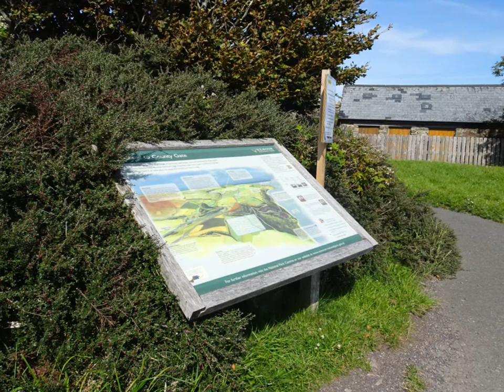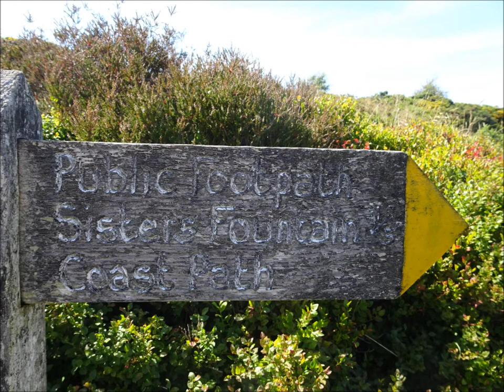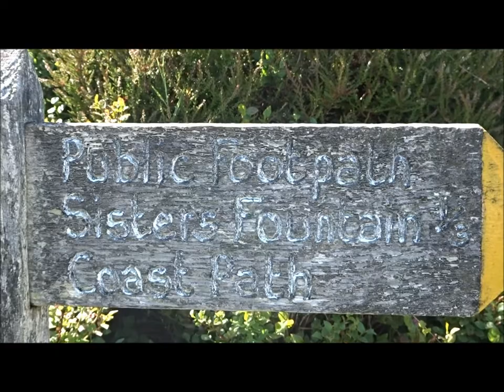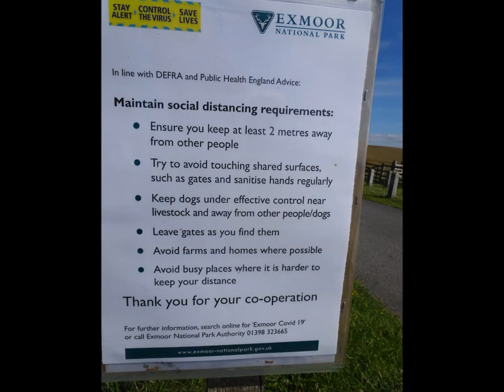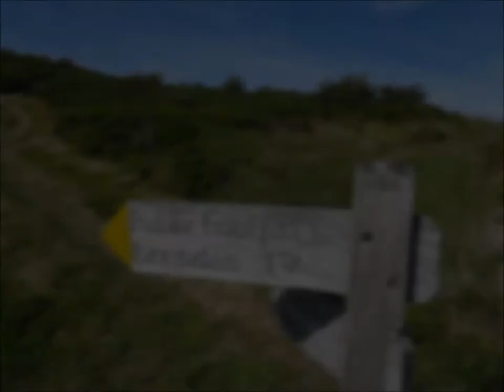A Coastal Hiking Trip, Part XVIII, Day 2, 'County Gate At Last 'by Sheila, July 21st 2020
At Last I reach County Gate--the border between Somerset and Devon which I last visited in September 2019 on the coastal hike from Porlock--Now I have completed the Lynmouth section with a great desire to return soon to explore much more of Exmoor and the Lorna Doone Valley--yes Lorna Doone-- I remember as a child the series on the TV probably on a Sunday where we got to be aware of this location and the shotgun wedding at Oare church Lorna and a John Ridd the main characters.
Its been quite an interesting  hike so far  on this day---7 hours since I first left Lynmouth with  a few detours on route, resting and  chattering with other  fellow hikers---a great experience indeed---feeds the mind, the imagination etc...But more to come soon folks in the days to come as I work thru the rest of Day 2 --the exploration back to Lynmouth via the River Lyn--passing thru Brendon and Watermeet, close to Rockford and  many combes, ancient trees and tracks, musical if not orchestral sounds of the river rushing down to Lynmouth--huge boulders all along the river--but no people--by the time I wander down thru the people have long gone--the tea rooms closed---am I alone here---it will be getting dark soon---oh yes  Day 3 and Day 4 also packed with experiences of my walking adventures